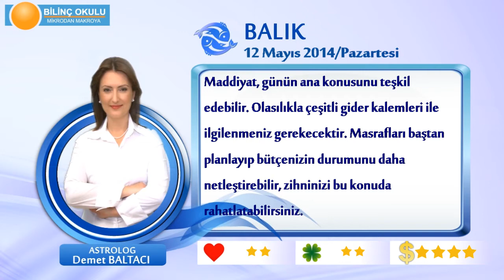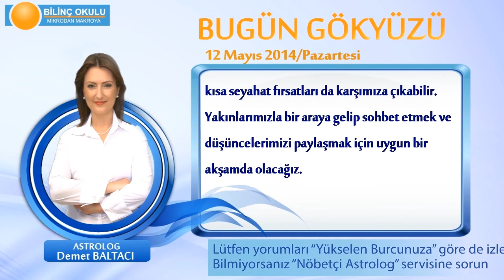BALIK Burcu, GÜNLÜK Astroloji Yorumu,12 MAYIS 2014, Astrolog DEMET BALTACI Bilinç Okulu